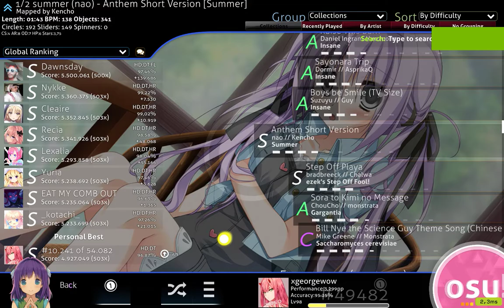Anthem Short Version [Summer] FC HD,DT 96,87% accuracy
pp: 165